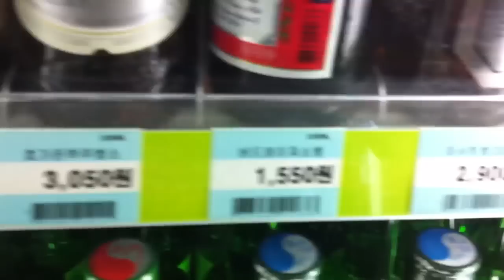Korean Beer Prices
Because you asked and I am happy to answer!